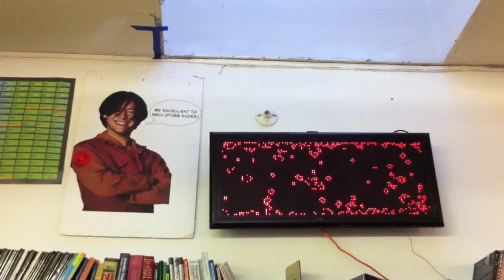Mitch Altman Introduces the Great Global Hackerspace Challenge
Hackerspaces are community operated places where people can work on just about any project you can dream up. In an effort to support everyone and anyone who is interested or involved in these spaces element14 is launching the Great Global Hackerspace Challenge.

UPDATE: We've decided to let EVERY space that submitted an entry to the contest participate, so thirty (not 10) Hackerspaces from around the world will participate in a competition to design and build an electronics project. The top three finalist will bring their creations to to Maker Faire in Silicon Valley this May to be judged by a panel of community leaders including Mitch Altman and Ben Heckendorn.

Check back here regularly to see the progress of the competition and follow our thirty Hackerspaces through their journey to California!

All 30 participating teams will receive soldering stations from OKI and ATG as well as EAGLE licenses from CadSoft, TechSpray ESD Safe Lead Cutters & Desoldering Braids. The three finalists will receive a Fluke 233 DMM and 381 Clamp Meter as well as a Tektronix PWS4205 Power Supply and an Agilent HH DMM. The winning team will receive a grand prize of a Tektronix MSO2024 Mixed Signal Oscilloscope.

to follow their journeys.